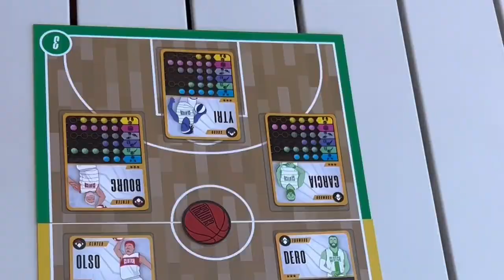Clutch Basketball - Game trailer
The Clutch is the first and only board game that will put you in the shoes of a basketball team Coach.

As a Coach, your mission will be to select the most suitable players to build a highly competitive team that will face other Coaches. Understanding your team's strengths and weaknesses will be the key to success. You will make crucial decisions during intense 3 vs. 3 player games with the goal of scoring 5 points before your opponent.

Use bonus cards strategically to gain valuable boosts that will help your team secure victory.

The ultimate goal: Accumulate as many wins as possible to ensure that your team qualifies for the playoffs and finally emerges as the season champion!!!